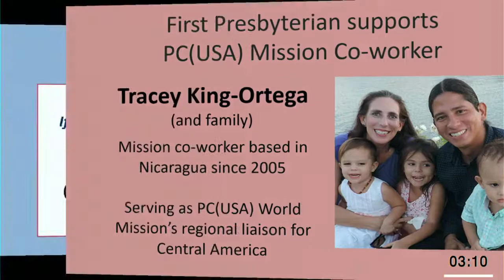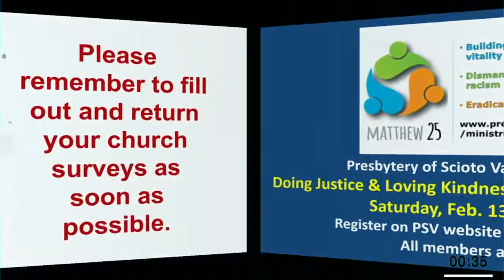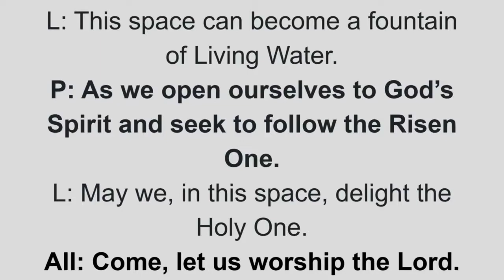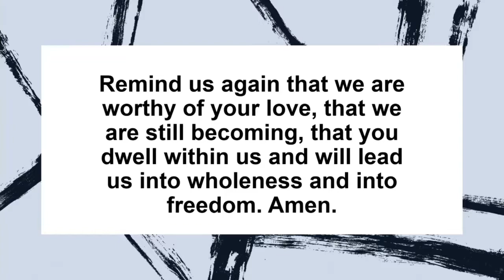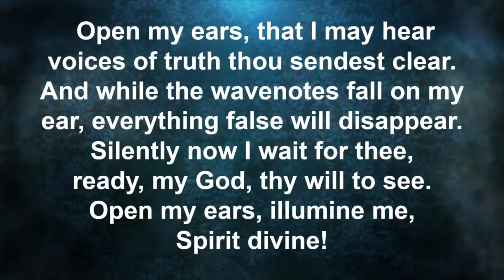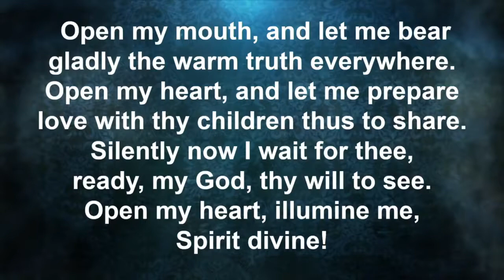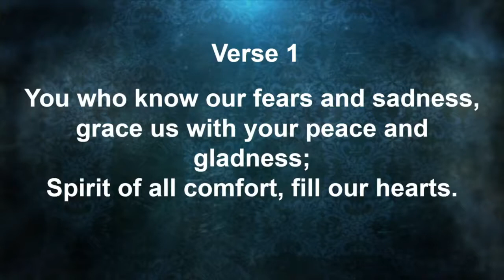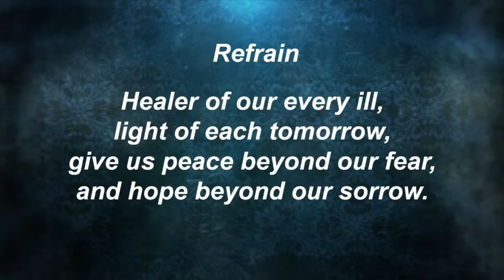January 31, 2021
On this snowy morning we read from 1 Corinthians and Mark while Reverend Katie preaches a sermon titled "Who's in Charge Here and Why?"